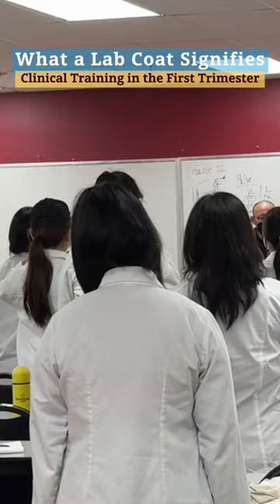What a White Lab Coat Signifies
Welcome, TCM medical students! Don your white coats – they symbolize more than attire, they embody responsibility and mission. 🩺👩‍⚕️👨‍⚕️